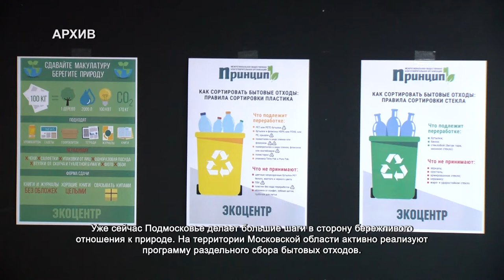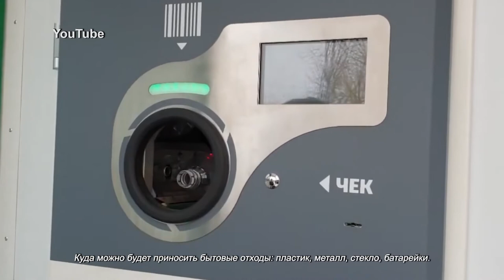В Химках провели акцию «Рисунок на асфальте». 26.04.2021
Рисунки на тему экологии, как напоминание о важности бережливого отношения к планете. В честь Международного дня Земли в Химках провели акцию «Рисунок на асфальте». Цветными мелками участники изображают деревья, солнце и воду.